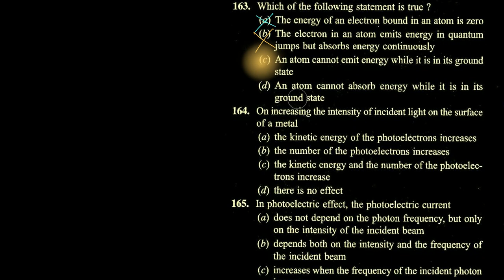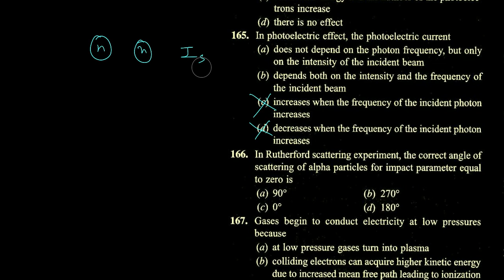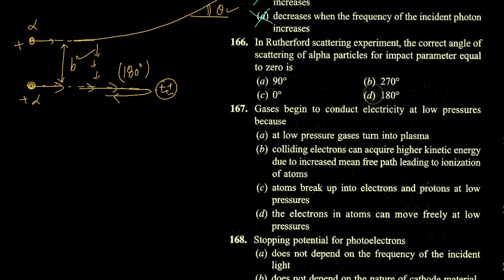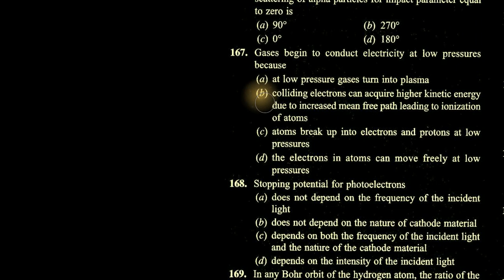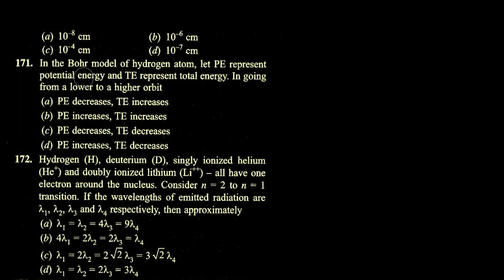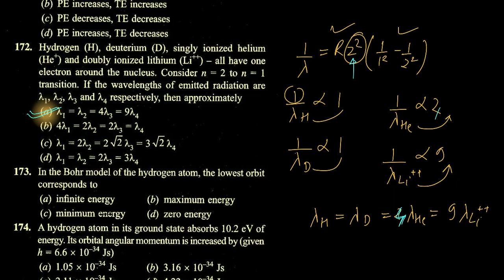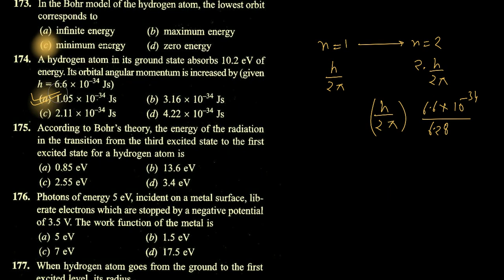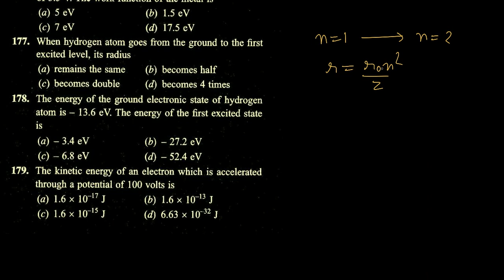Dual nature & Atomic Physics Q163-Q179